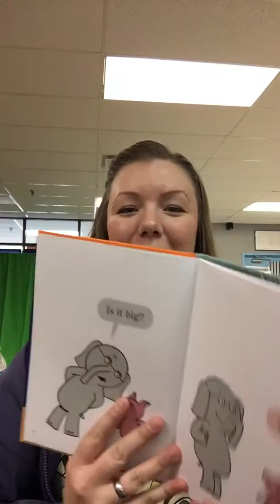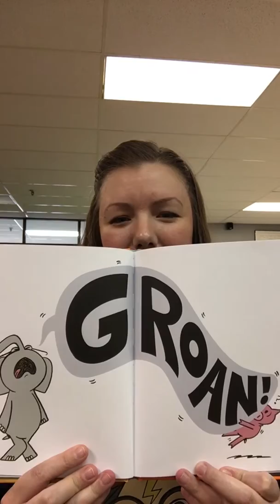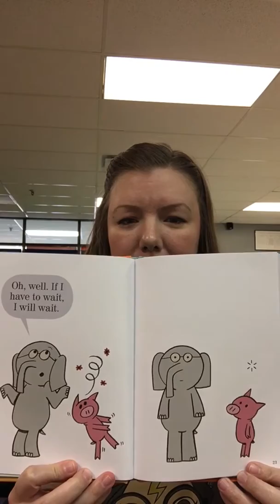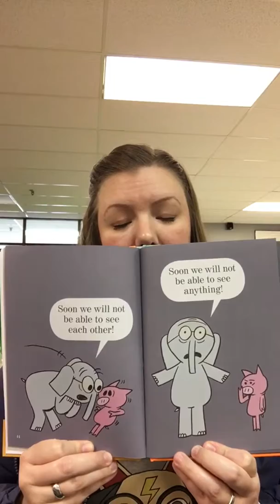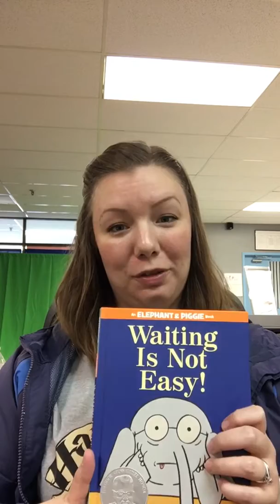Waiting is not Easy